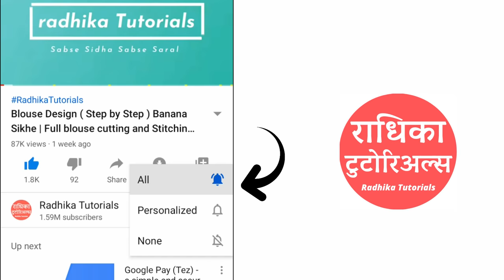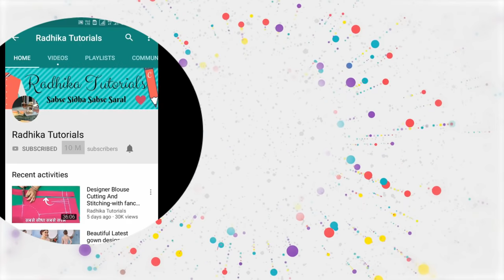Beautiful Net Jacket बनाये आसानी से ! 👌👌 Cardigan Cutting and Stitching for kurti/tops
इस वीडियो में आप गर्ल्स जैकेट बनाना सीखेंगे बहुत आसानी से  |
In this video, you will learn 🎉girls jacket making video that girls like with (step by step) easily in Hindi

 कम्पलीट सिलाई सीखने के  लिए Radhika Tutorials का ऐप डाउनलोड करे

✅पाए ढेर सारी डिज़ाइनस
✅सम्पूर्ण सिलाई कोर्स आसानी से
✅हमारी नई  वीडियोस  आपके पास सबसे पहले !

जल्दी Radhika Tutorials के एंड्राइड ऐप को इनस्टॉल करे

व्हाट्सप्प पर नयी वीडियोस पाने के लिए,इस Number को सेव करे👉 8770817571 और अभी "Hii" भेजे🥰

This is a very easy and complete tutorial on girls dress cutting and stitching from measurement, cutting to the stitching.
this video is especially for beginners. Woh Bhi Ghar Baithe.aap iSke madad se cute jacket or shrug ya net jacket Banane ka  tareeka bahut hi jald shikh Jaayenge. So, best of luck👍..Keep watching, Keep Learning